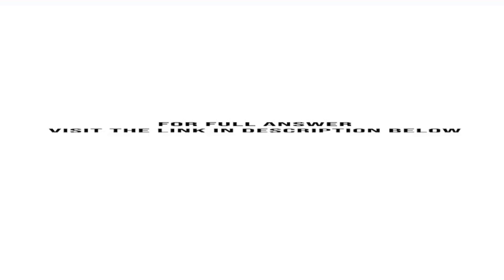Yellowstone Fabricators uses a process cost system and applies actual factory overhead to work in...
Yellowstone Fabricators uses a process cost system and applies actual factory overhead to work in process at the end of the month. The following data came from the records for March: Direct materials. $200,000 Direct labor. $100,000 Variable factory overhead. $ 80,000 Fixed factory ...